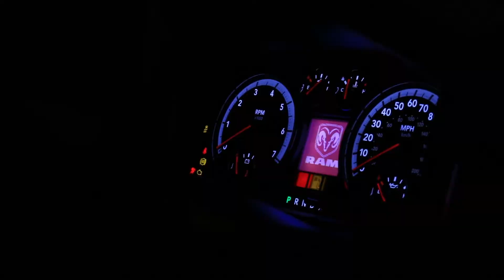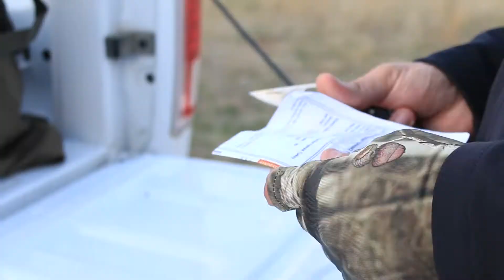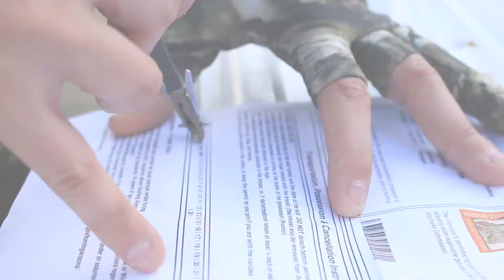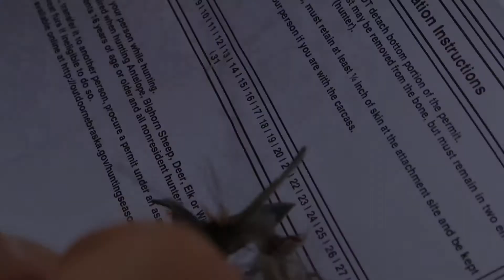Bowhunting Turkeys in Nebraska - Merriams Turkey Hunting S4E1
Season 4 | Episode 1 - "Huskers"

Jeff and Garrett bowhunting turkeys in Nebraska. Awesome killshots and footage of Merriams turkeys being hunted! Both Jeff and Garrett tag out with their bows hunting in Central Nebraska!